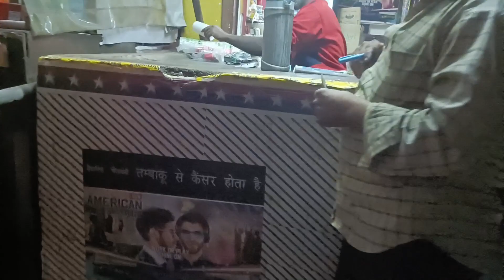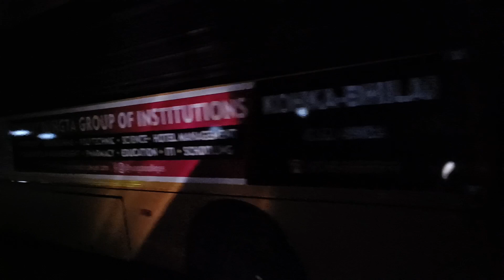Ka Pura Din Edhar Udhar Me Nikla Gya☺️😊@rajganjeervlog164 👍